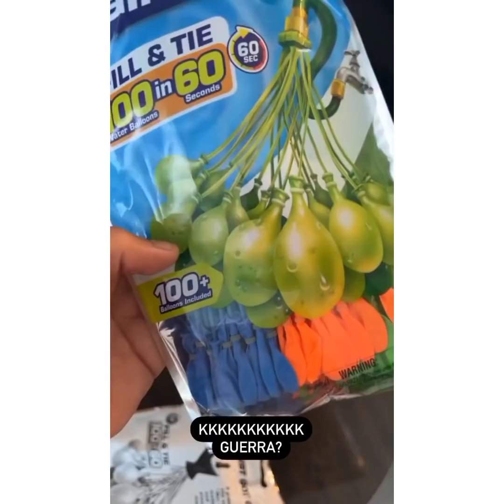COMPRAS EM OUTLET EM ORLANDO E LUCAS ALBERT PERDE A CARTEIRA 👀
ACREDITA COLEGA 👇 🌻

1. Clique no link, copie o meu código de convite, baixe e instale o Kwai.
2. Vincule meu código de convite para receber dinheiro imediatamente e continue ganhando dinheiro usando-o todos os dias!